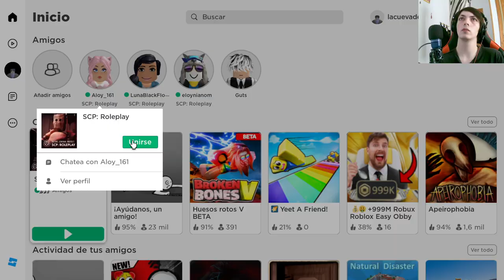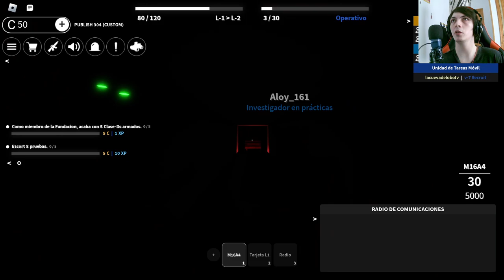Desafiando el terror en SCP Roleplay: Enfrentando al SCP-002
Únete a nuestra aventura en el mundo de Roblox mientras nos sumergimos en el minijuego de SCP Roleplay. En este episodio, nos adentramos en las profundidades del terror al enfrentar al aterrador SCP-002. Prepárate para vivir momentos de suspenso y acción intensa mientras luchamos por nuestra supervivencia.